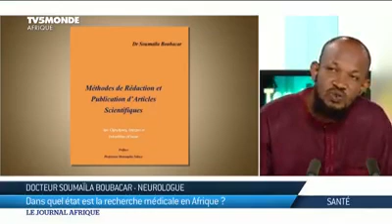Interview REPREMAF sur la télévision TV5 (Dr Soumaila Boubacar, le Coordonnateur du REPREMAF)